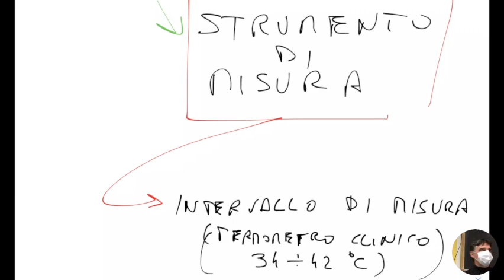LSFA1.21ott21 La misura delle grandezze fisiche.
La misura delle grandezze fisiche.

La misura e gli strumenti di misura. La portata e la sensibilità di uno strumento, la prontezza. L’incertezza (assoluta) della misura e la sua importanza.